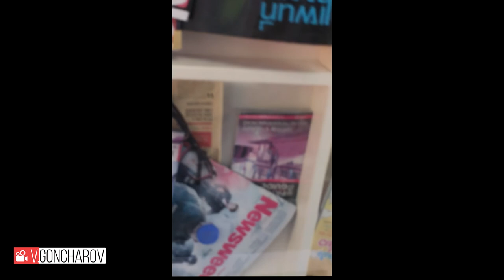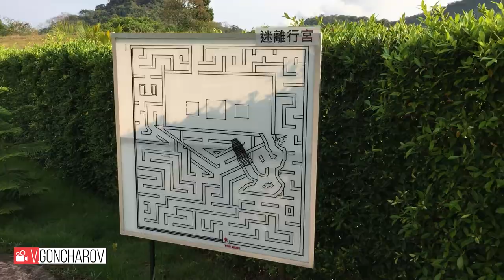Перевернутый дом и лабиринт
100, юбилейный сюжет)...
музыкальные композиции:diskoteka avariya-labirint, kosmonavt-kosmonavt i sputniki